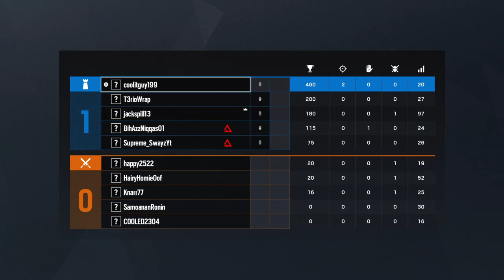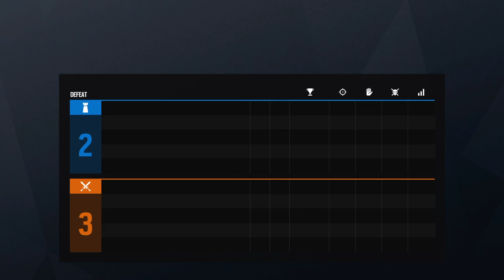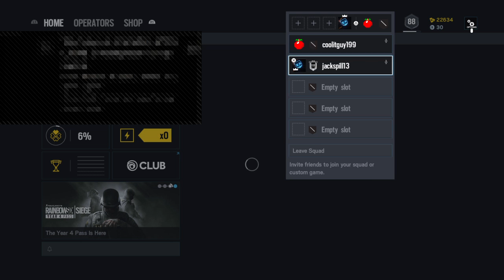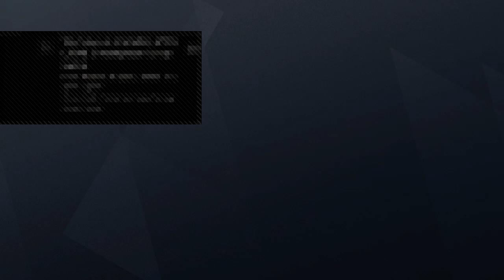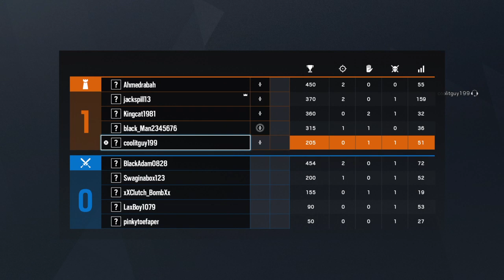Rainbow six seige